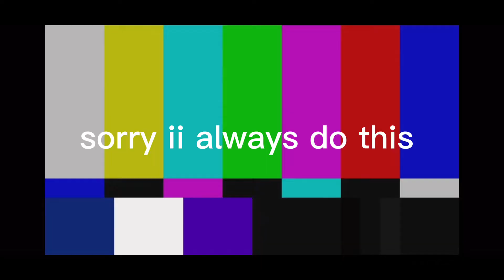Get To Know Me Tag| Q&A.... *updated version*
q&a
age - 15
grade - 9th
fav colors - pink and white
birthday - january 9th 2007
zodiac - capricorn (the best zodiac sign out there)

(I OWN NO RIGHTS TO ANY OF THE MUSIC IN THIS VIDEO )